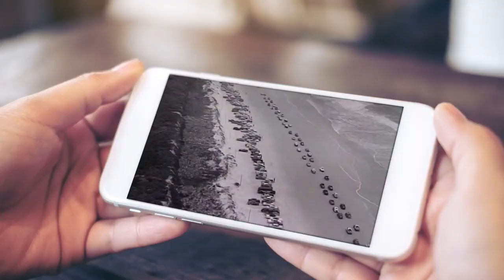Shenandoah "Two Dozen Roses"